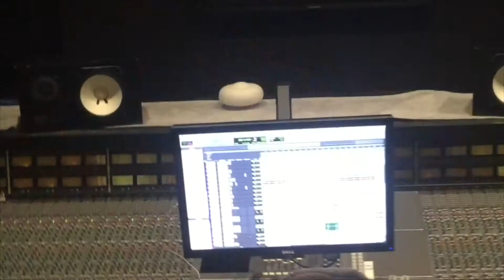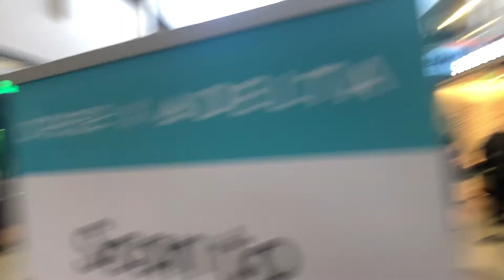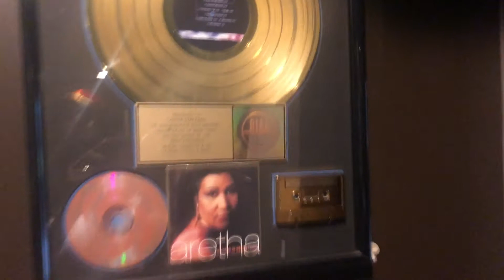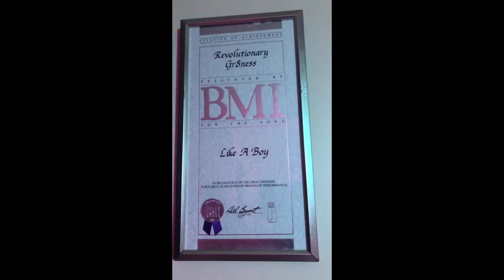Travel Vlog | Atlanta & Miami - Episode 1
As a multiplatinum music producer and world traveler, I always look forward to working with new musicians in a new environment.  It creates a type of inspiration that is unmatched compared to just working in the same studio with the same musicians.

In this episode I narrate my trip to Atlanta, why I went, studio sessions, and share some laughs during the trip.

This will be a 3 part travel vlog starting from LA to ATL, from ATL to Miami, and Miami back to LA.

If you'd like to work with me:

Live Streaming: Twtich.tv/Rellevant